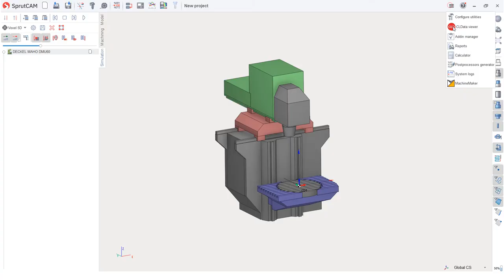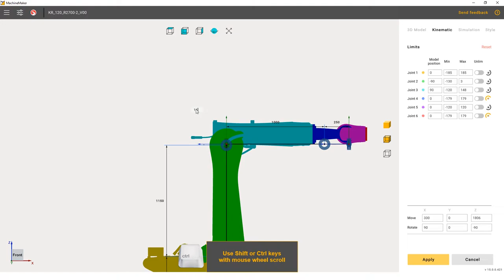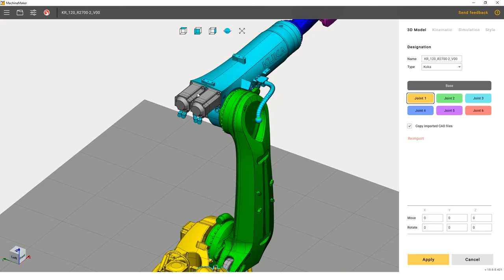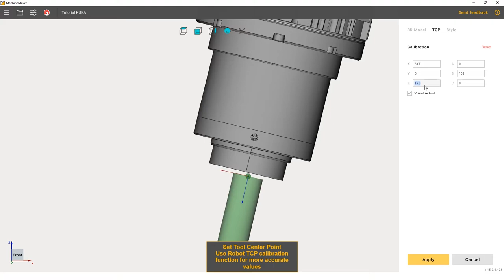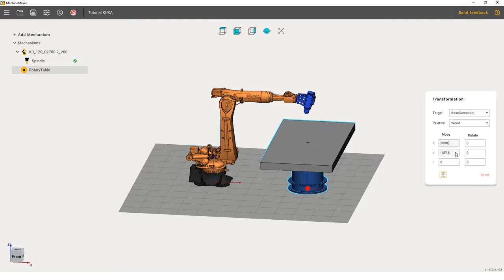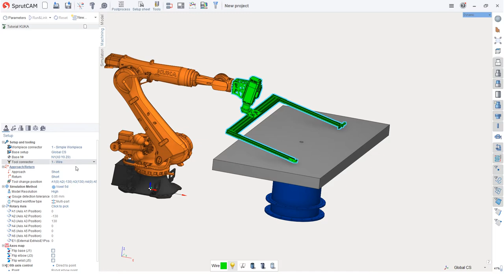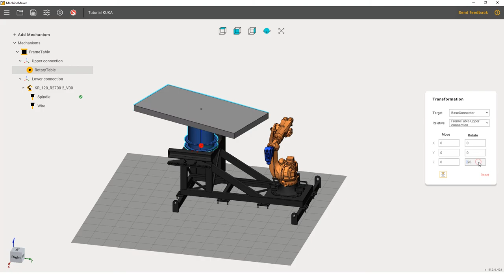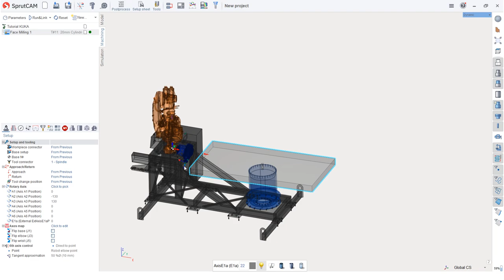Machine Maker - 1 - Introduction to MachineMaker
MachineMaker is a standalone application that allows to the creation of robot cells for SprutCAM.

The current version of MachineMaker supports the following robots: ABB, Aubo, Cloos, Comau, Denso, Epson, Estun, Ever, Fanuc, Hiwin, Hyundai, Kawasaki, Kuka, Motoman, Nachi, SunLIFia, Turin, Universal Robots.

MachineMaker can be started directly from SprutCAM utility menu.